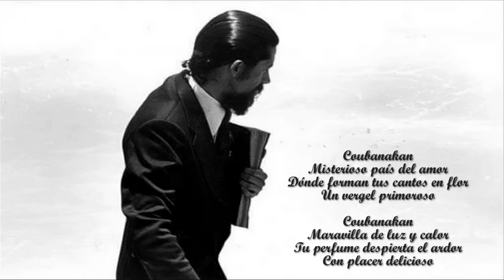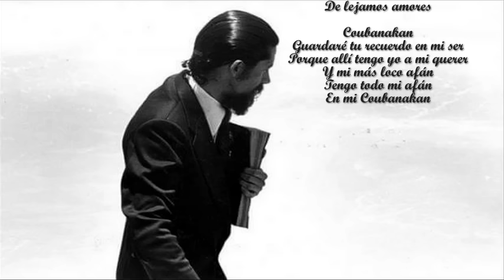Raul Seixas - Coubanakan (Gravação Caseira 1971)